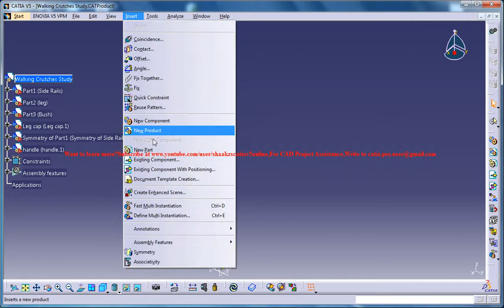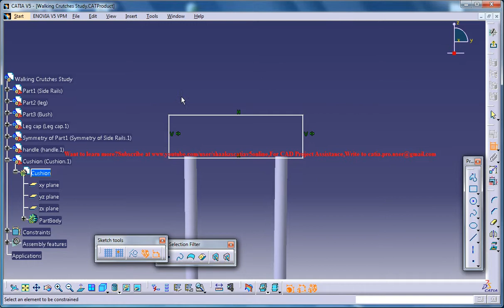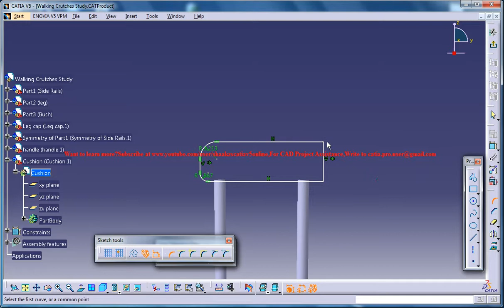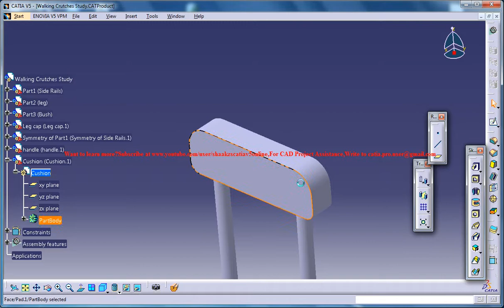Catia V5 Tutorial|Create Walking Crutches P10|Part Product Desig Beginner's